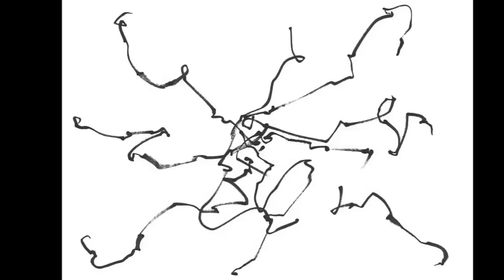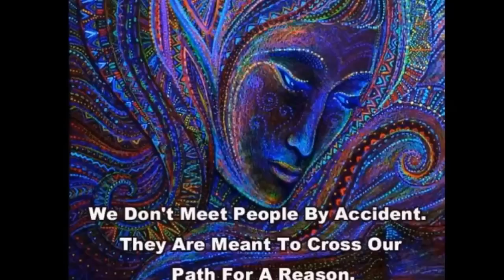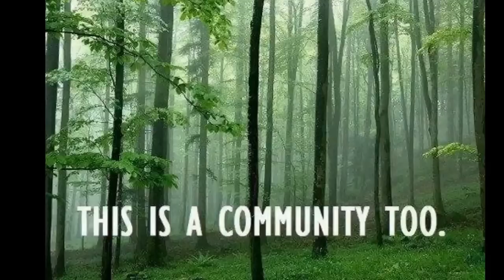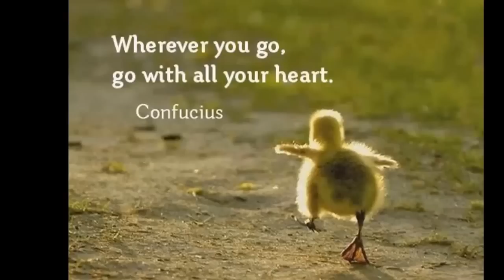Depeche Mode - Some Great Reward